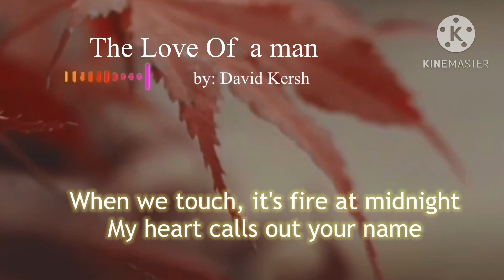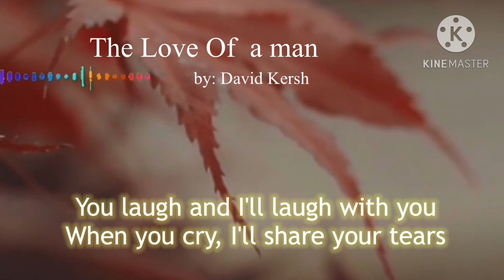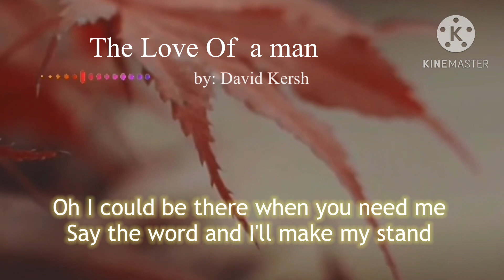The love of a man by David Kersh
i can delete this video anytime if somebody claims it.